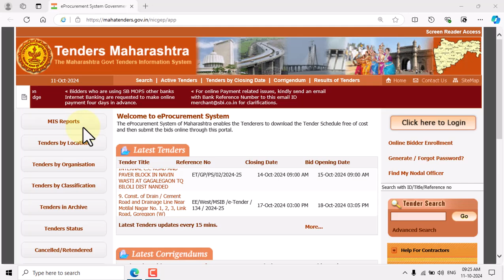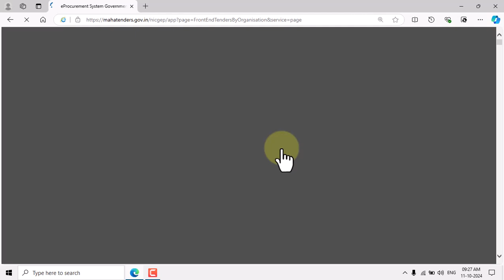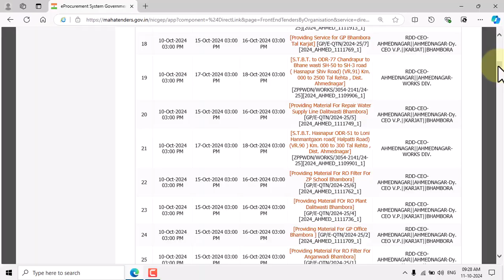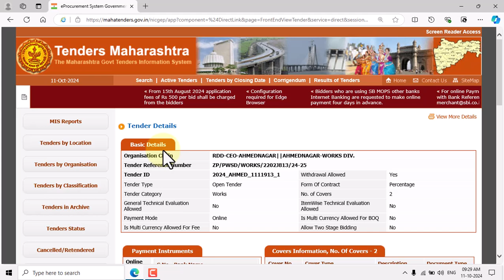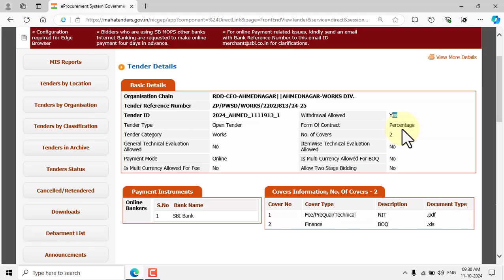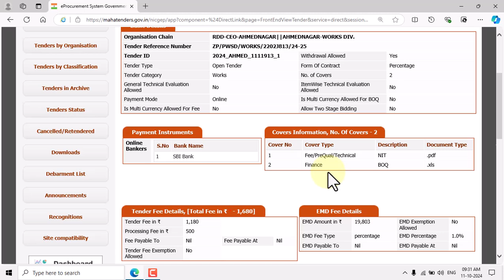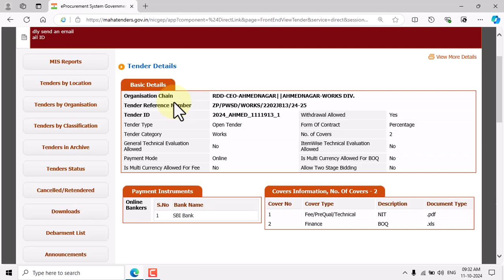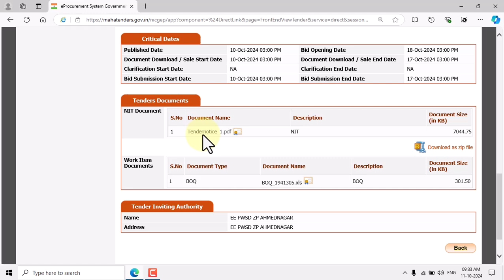09 Tenders Maharastra Tender Details